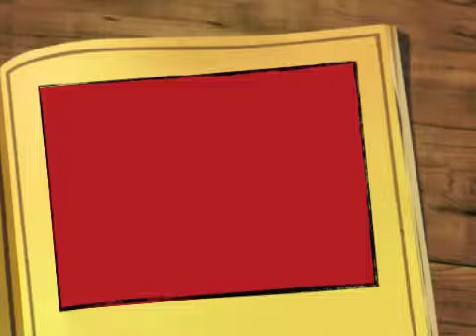Hvar Town, Island of Hvar Croatia.mov